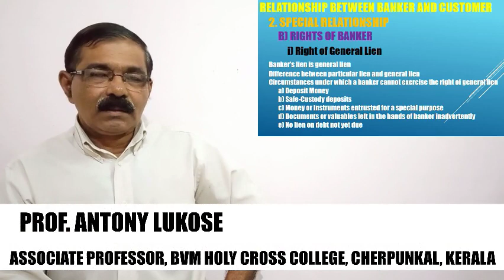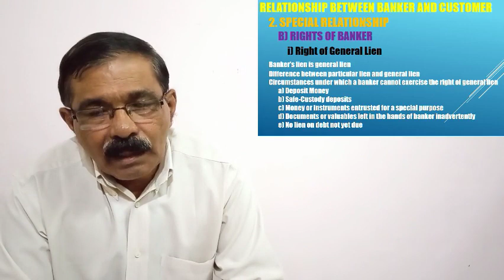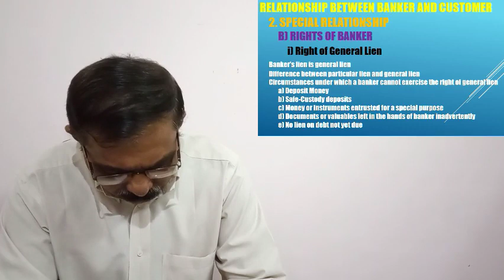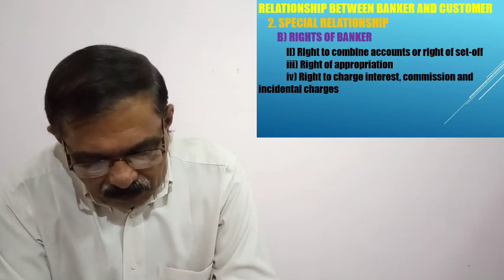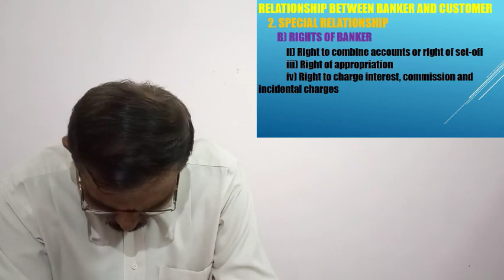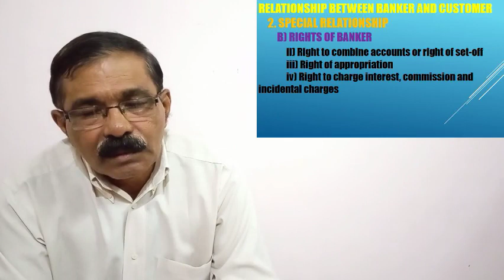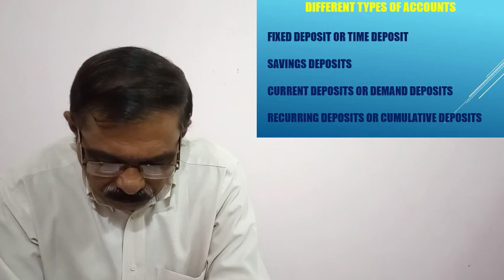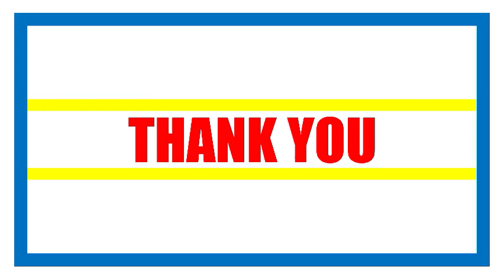Rights of Bankers | ബാങ്കർമാരുടെ അവകാശങ്ങൾ |Banking and Insurance| B.Com Sem 1 | MG University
Hello Students,

എംജി സർവകലാശാല ഒന്നാം വർഷ ബി.കോം (ഫിനാൻസ് ആൻഡ് ടാക്‌സേഷൻ) വിദ്യാർത്ഥികൾക്കുവേണ്ടി നിർദ്ദേശിച്ചിട്ടുള്ള ബാങ്കിങ് ആൻഡ് ഇൻഷുറൻസ് പേപ്പറിന്റെ ക്ലാസ്സുകളാണ് ഇത്. ഇന്നത്തെ ക്ലാസ് മൂന്നാം മോഡ്യൂളിന്റെ നാലാം ഭാഗമാണ്. നിങ്ങളുടെ പാഠഭാഗങ്ങൾ പഠിക്കുവാൻ ഈ ക്ലാസ് സഹായിക്കുമെന്ന് കരുതുന്നു.

These classes are based on the Banking and Insurance paper provided by M.G. University for Semester 1 B.Com (F&T) Students. In today's class we are discussing the fourth part of 3rd Module, Banker and Customer. I hope these classes will help you in studying your lessons.